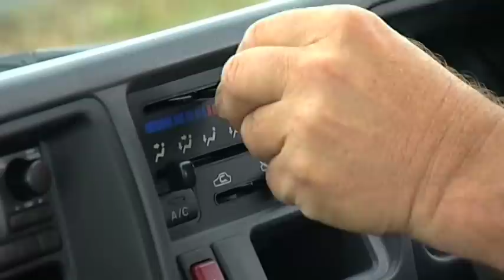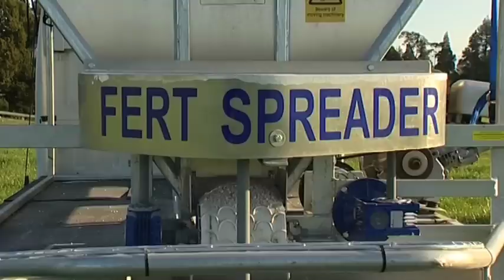ORIGINAL Impact Off Road Quadtruck Video